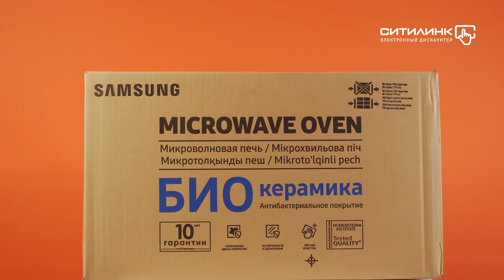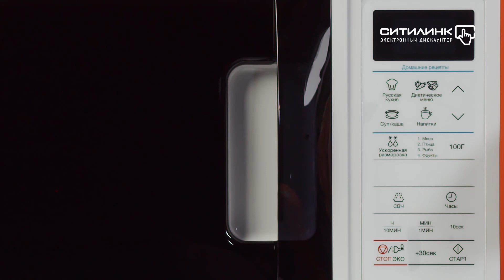Обзор микроволновой печи Samsung ME83ARW/BW | Ситилинк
Товар: [#1394571]